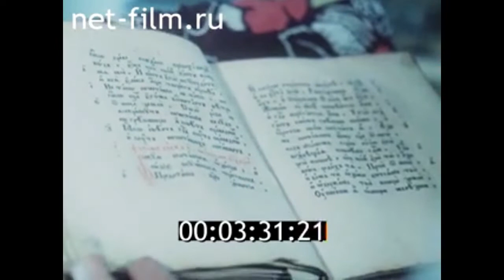1989г. г. Семенов. храм Николая Чудотворца. старообрядческая община. Горьковская обл